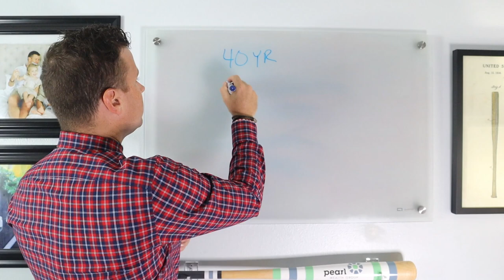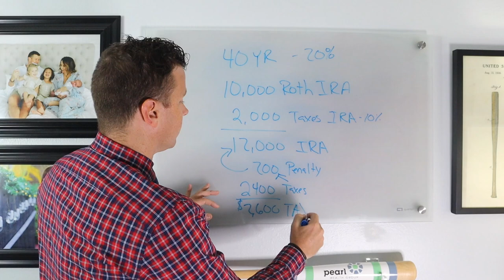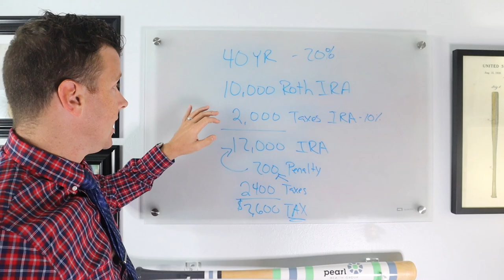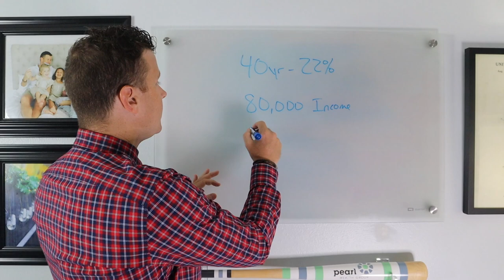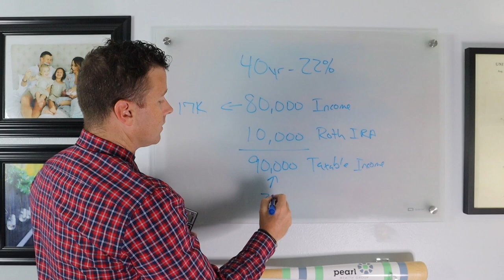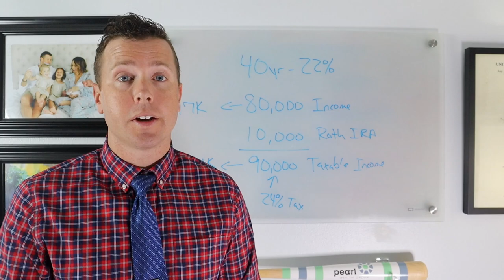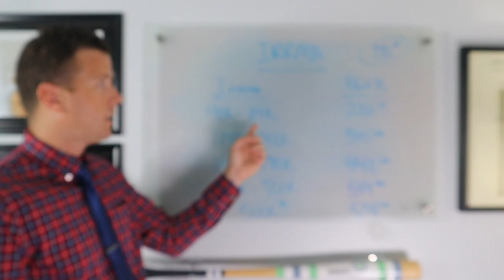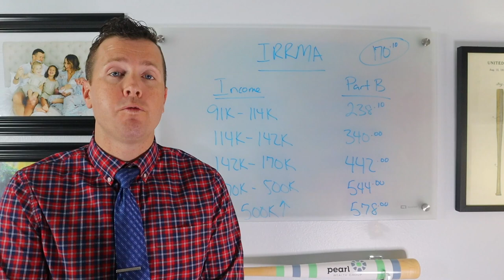3 HUGE Roth IRA MISTAKES That Can Cost You Thousands!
3 HUGE Roth IRA MISTAKES That Can Cost You Thousands!

In this video, I want to talk about Roth IRA mistakes that you could be making that could cost you thousands of dollars and tax dollars in retirement.

What is a Roth IRA?

A Roth IRA is an individual retirement investing account where your Roth IRA contributions and Roth IRA conversions grow tax free. A Roth IRA offers tax free growth and tax free retirement income as long as you follow the Roth IRA retirement rules set out by the IRS.

Roth IRA rules, set by the IRS,  dictate that as long as you've owned your account for 5 years and you are age 59½ or older, you can withdraw your contributions when you want without paying federal income taxes. Any Roth IRA Conversion dollars can be used for retirement income at any time as long as you satisfy the 5 year waiting period for each individual Roth IRA conversion.

BUT what are some of the mistakes you could be making in your Roth IRA?

1. Using Your Traditional IRA to pay Roth IRA Conversion taxes
2. Not Understanding Your Tax Bracket When Completing Roth IRA Conversions
3. Not Understanding IRMMA Retirement Taxes When Completing Roth IRA Conversion.